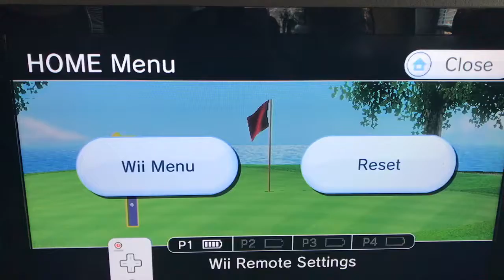Wii Sports Resort Golf Hole in One Hole 13 with 3 Wood